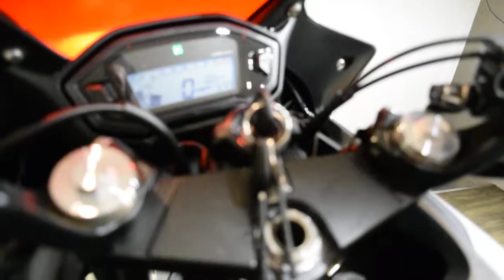2015 Honda CBR500R | Used motorcycle for sale at Monster Powersports, Wauconda, IL